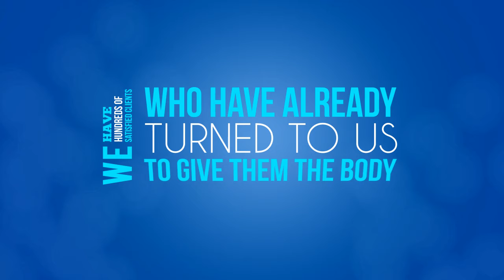Cosmetic Surgery Kinetic VO